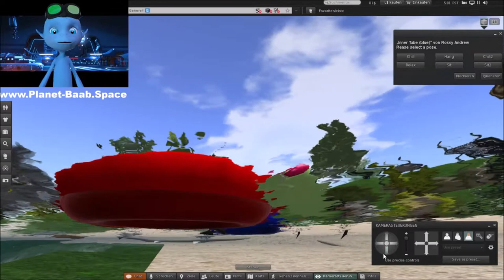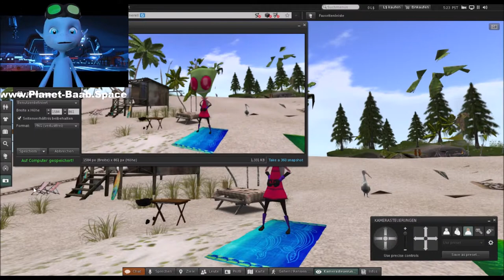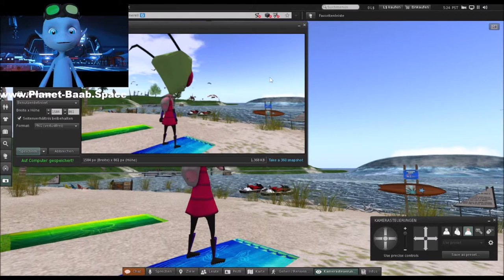Ein Alien macht Urlaub in SECOND LIFE | Kip Supernova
Na, wer kennt noch SECOND LIFE? Oder INVADER ZIM? Hier sehen wir jetzt mal beides in nur einem Gaming Video. Ich habe ewig nicht mehr Second Life gespielt und habe jetzt nach dem Download und Test des Second Life Viewers wieder richtig Bock! Was meint Ihr? Soll Zim die virtuelle Welt mal unsicher machen? Ich freue mich!